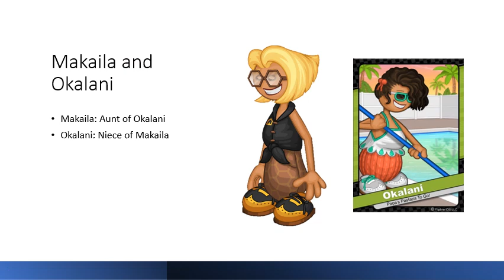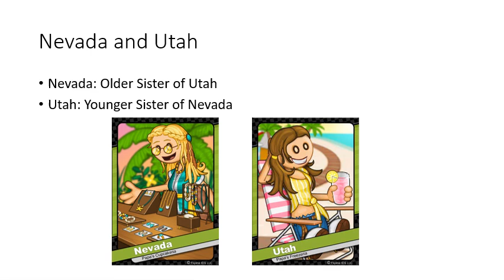Papa Louie Relatives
You might not know this, but some customers are related to one another.